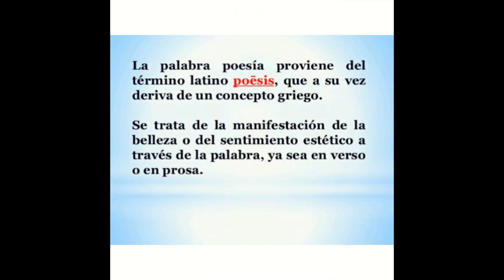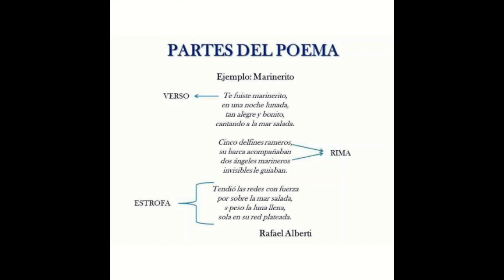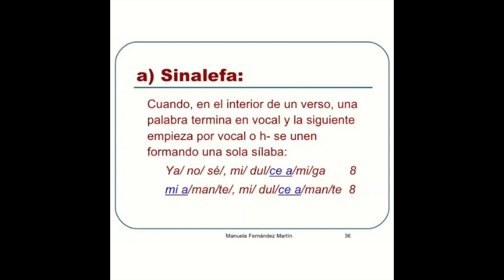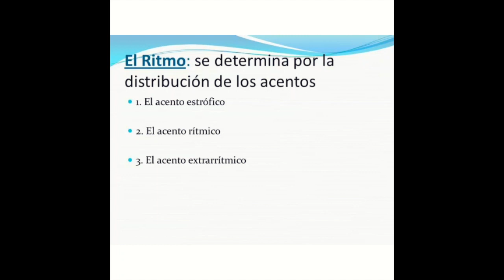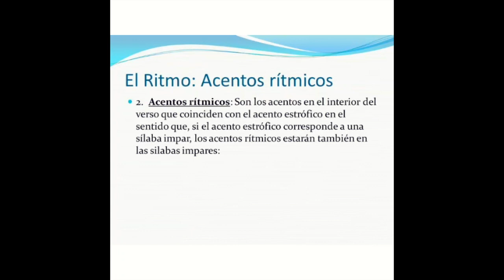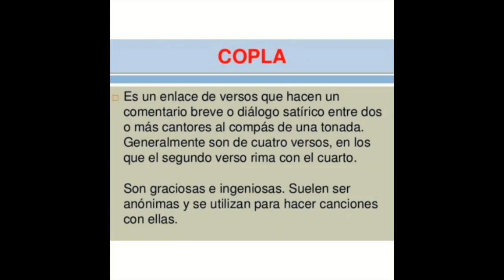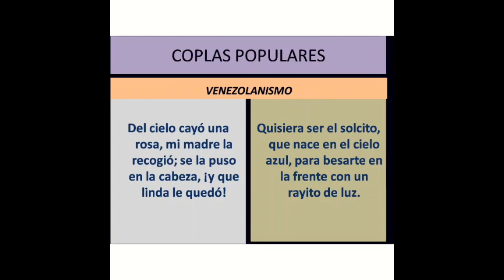La Poesía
Tema La Poesia
Lengua y Literatura
5to y 6to Grado de Educación Primaria